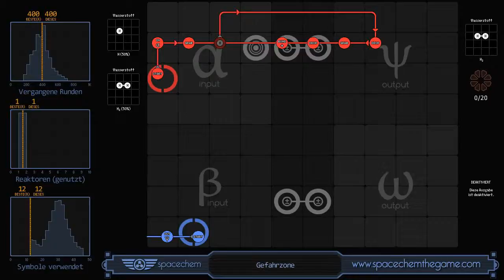SpaceChem - Danger Zone (400/1/12)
Recorded solution for "Danger Zone" from SpaceChem, a design-based puzzle game from Zachtronics Industries.